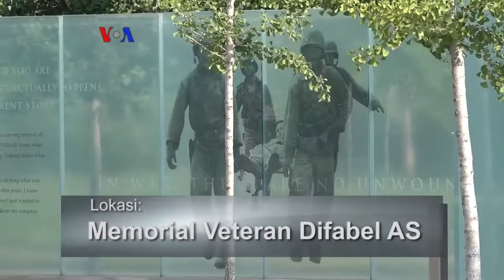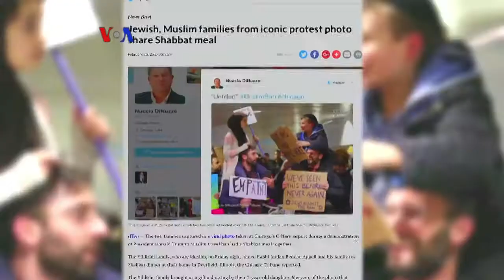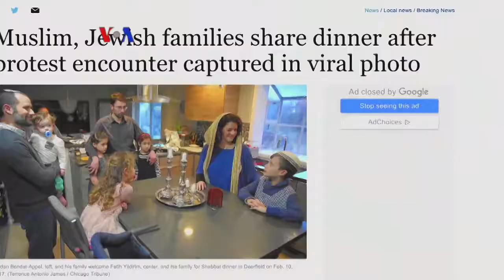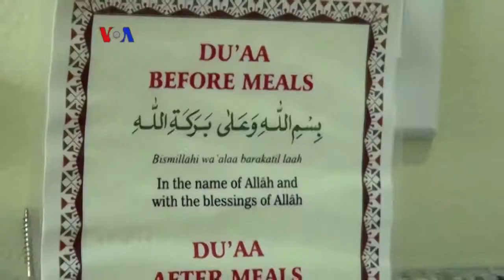Warung VOA Ramadan: Serba Serbi Ramadan di AS (1)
Seperti juga di tanah air, berbagai kegiatan yng bersifat Islami digelar di AS. Simak liputan serba-serbi Ramadan di kalangan masyarakat majemuk di Amerika dalam Warung VOA Special Ramadan ini bersama Cak Supri dan Ning Jinny.